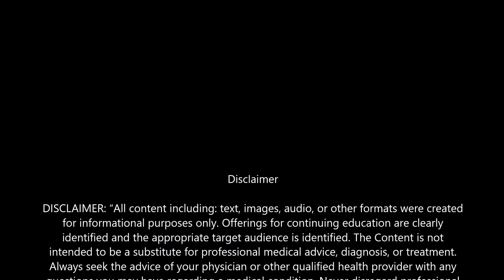Dr. Sandhya Patil